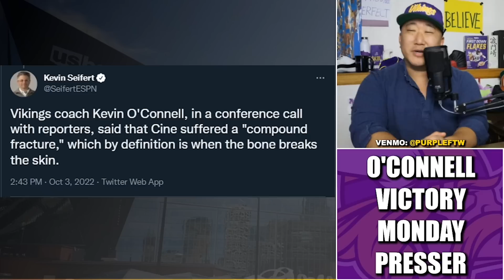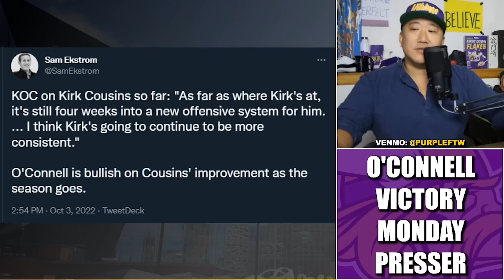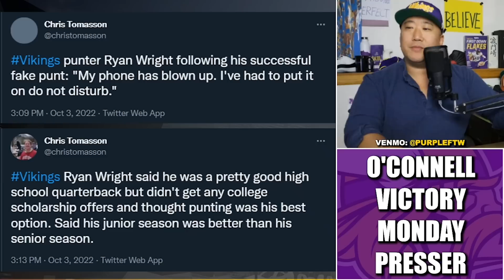Reaction to Kevin O'Connell's Victory Monday Press Conference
Reaction to the Minnesota Vikings head coach Kevin O'Connell's Victory Monday press conference following Sunday's win in London over the New Orleans Saints.